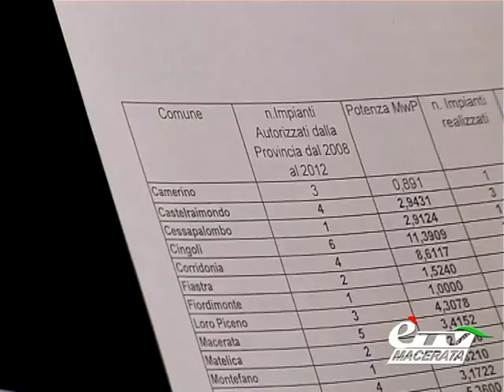MACERATA. PROVINCIA: STOP AL FOTOVOLTAICO "SELVAGGIO"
Macerata. 9 maggio 2012. Come previsto nelle linee di programma, la giunta provinciale di Macerata, convinta della necessità di una maggiore tutela del paesaggio, interviene con un atto di indirizzo per un uso corretto sui campi agricoli degli impianti fotovoltaici. Servizio di Tiziana Tiberi.